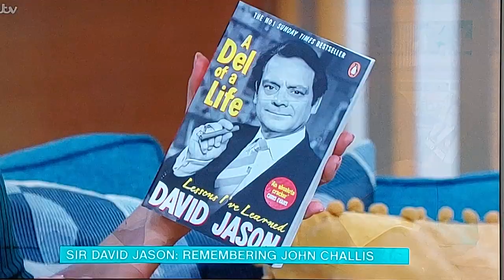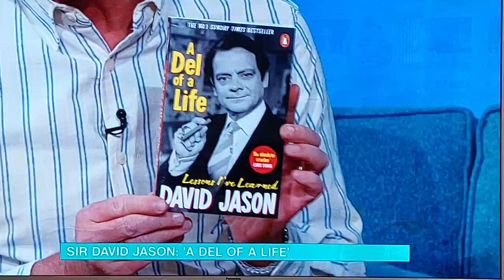Sir David Jason on This Morning interview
Interview with Sir David Jason on This Morning today (20.09.21)